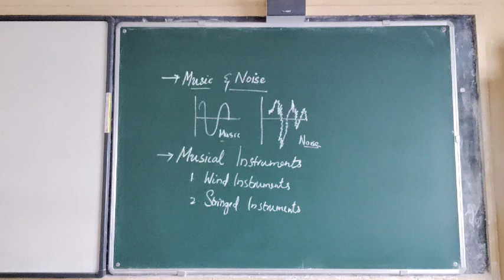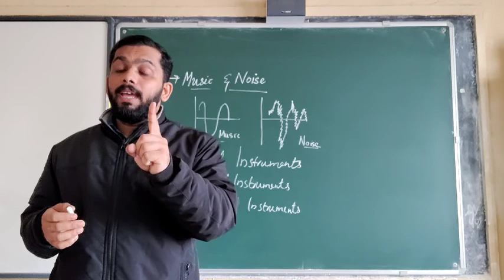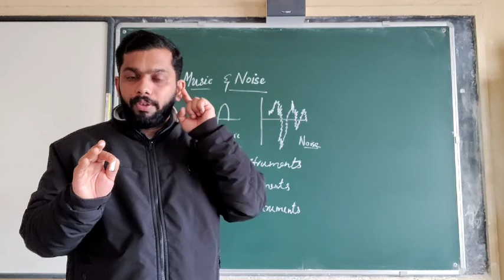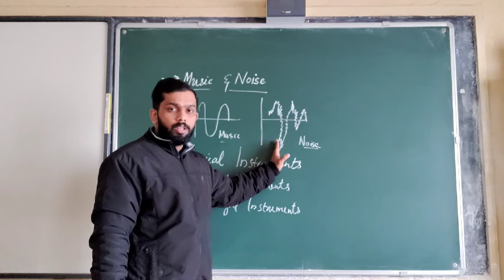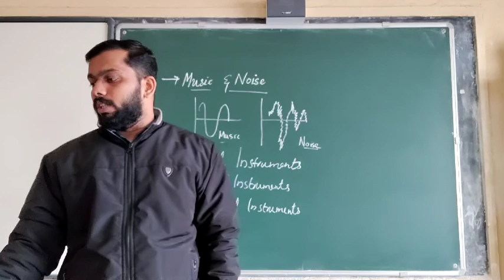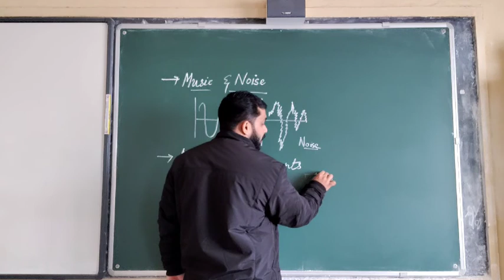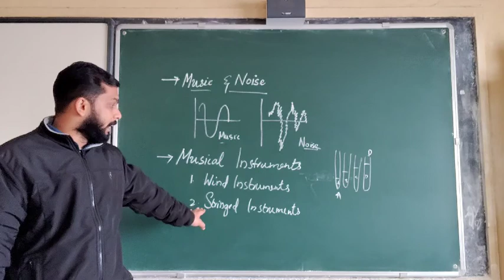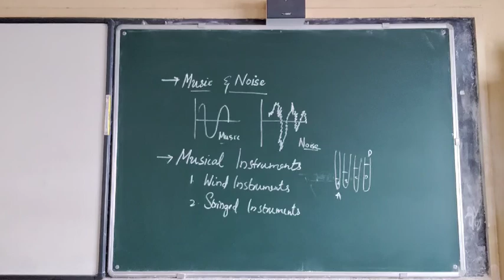8PHY SOUND PART 3